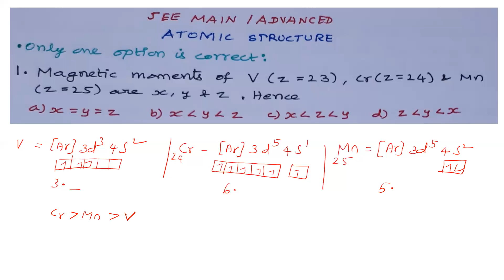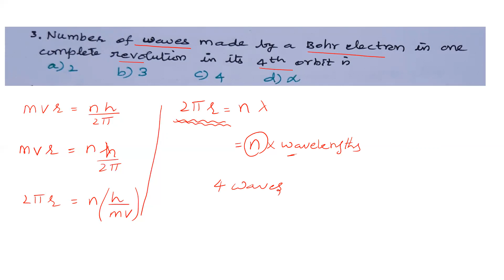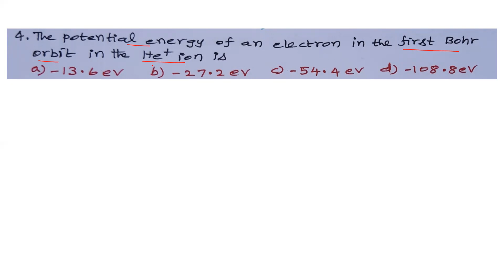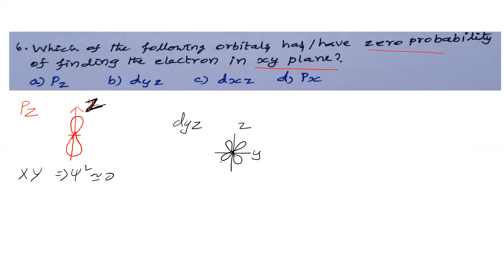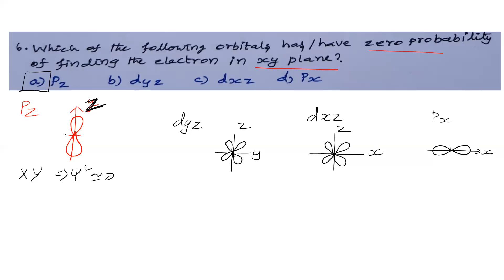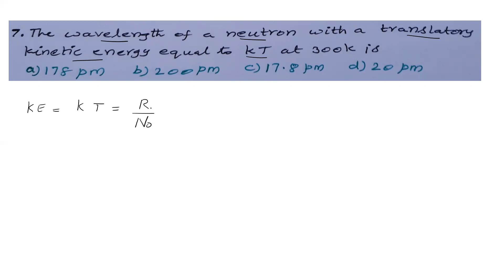ATOMIC STRUCTURE - JEE MAIN & ADVANCED TYPE QUESTIONS | 11 TH CHEMISTRY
CONCEPTUAL QUESTIONS